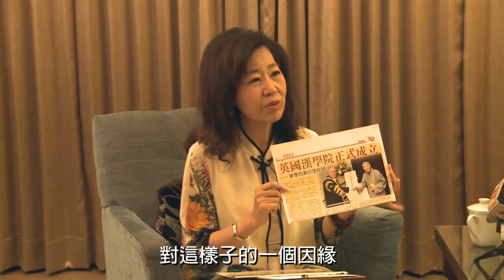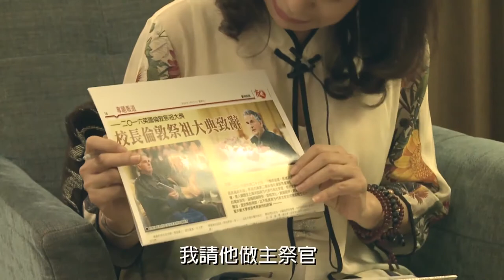2017年 張宗月專訪淨空法師 - 愛光心語 第10集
出處：香港衛視HKSTVTaiwan 【愛光心語】專訪
版權歸 ： 香港衛視HKSTV
主持人：張宗月
節目原名 ：愛光心語-與淨空法師心靈對談(台南市淨宗學會)
專訪地點 ： 台南淨宗學會專訪
節目集數 ： 全14集

香港衛視在台灣誠摯邀請與您合作!
香港衛視國際傳媒集團台灣辦事處
地址：台北市內湖區內湖路一段91巷35弄64號
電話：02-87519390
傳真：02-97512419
香港衛視台灣youtube頻道